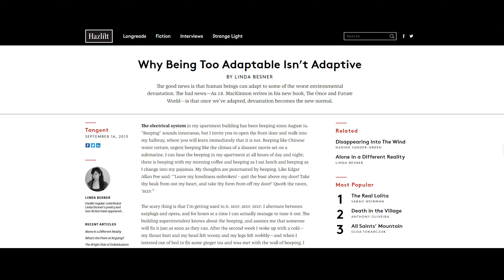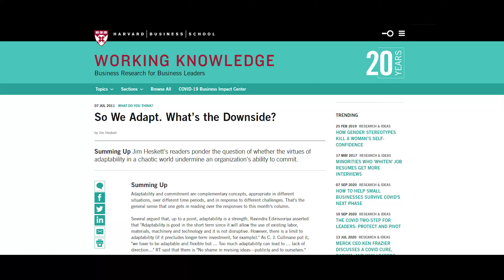Why You Lose at Low Ranks in Rocket League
Hey! This video is the first of it's kind on my channel and hopefully not the last. I hope everyone enjoys and gets something from it.

Be sure to catch the stream on Mondays, Wednesdays and Fridays @